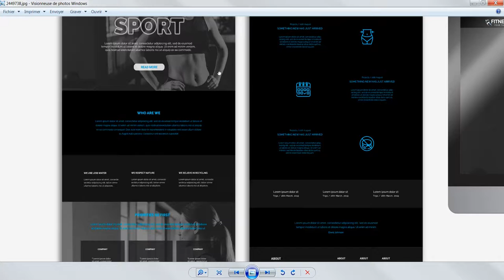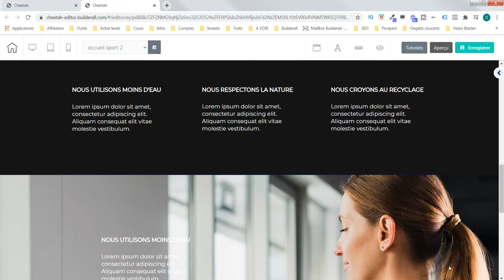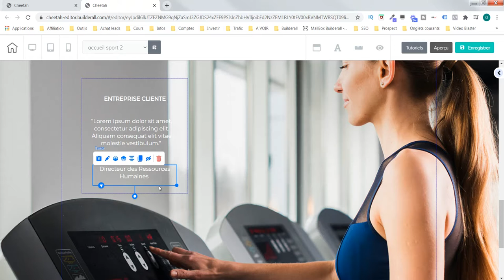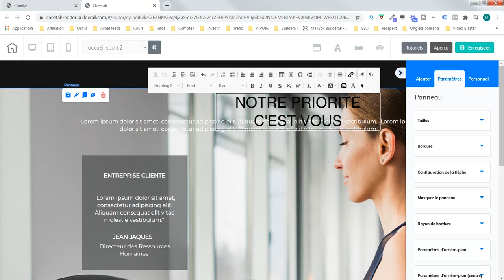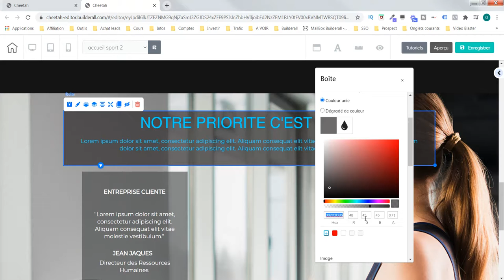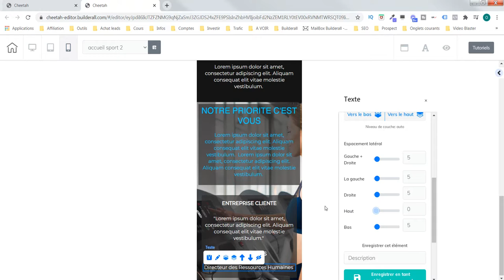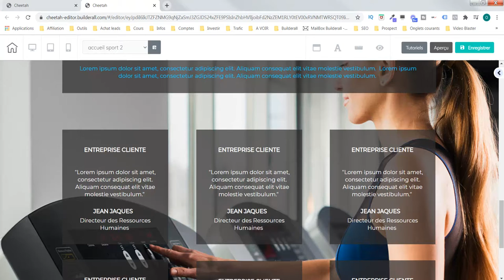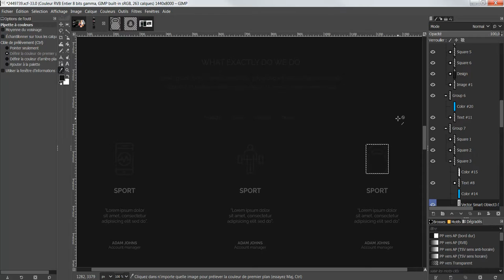Création site web fitness #2 - Builderall (Cheetah)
Nous continuons avec la création de notre site web de fitness. Nous le créons avec la plateforme Builderall.

Notre objectif